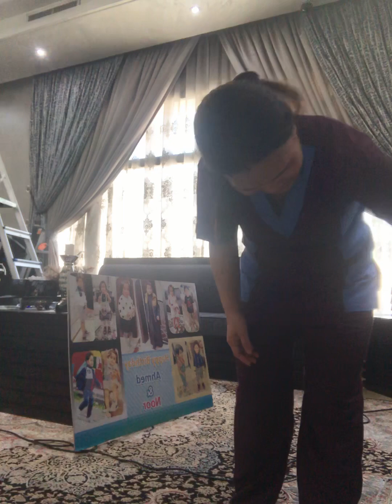Maglinis kahit wla dito si amo nakakahiya tumanggap nang sahod hindi pinagpaguran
Kahit wlang amo naka tingin dapat talaga tayong Kumilos kasi may sahod tayo wlang blessings ang pera kapag  hindi galing Sa Pagod at taga